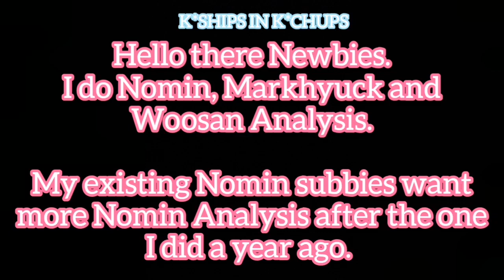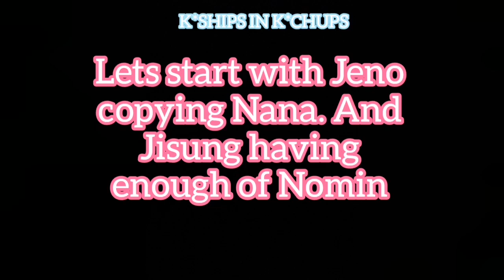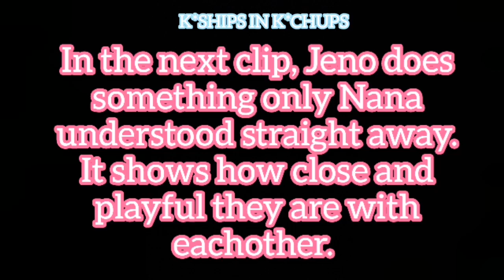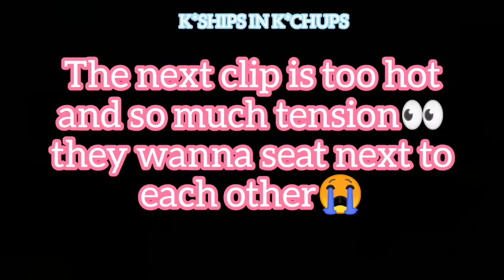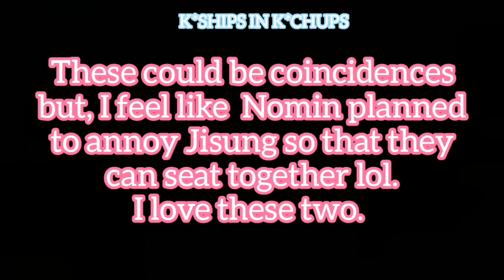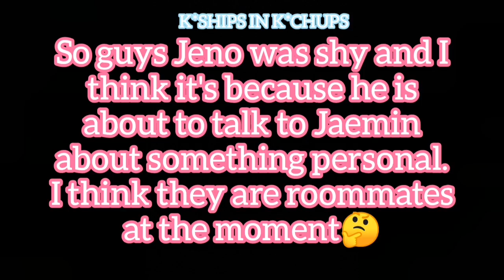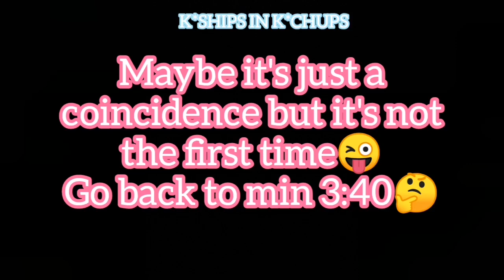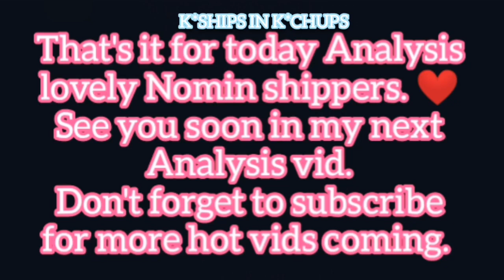NOMIN KISS? Vlive moment ft Jisung// Nomin Analysis 2020| K*Ships in K*Chups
I am finally back with a Nomin video after a year!😊💚 Omg! This one is hot hot. I am living for this friendship😉

If you wanna see more of these you know what to do hunni. 😘💚

I own the editing, commentaries and analysis in this video.

I do not use my videos to harm my viewers but for informative and entertainment purposes only.

(800+ subs)